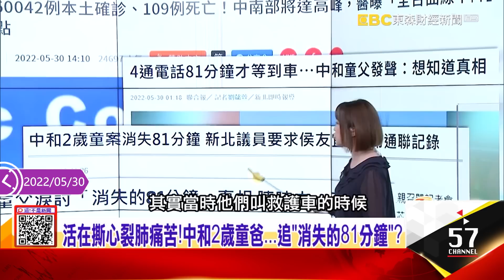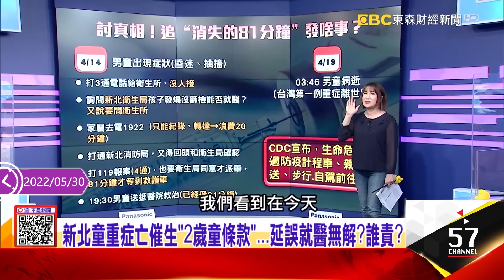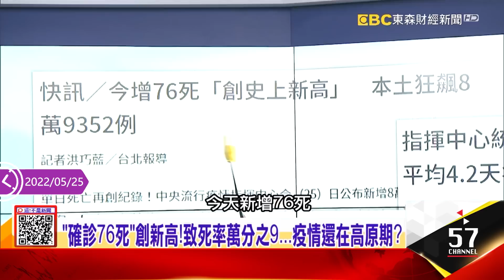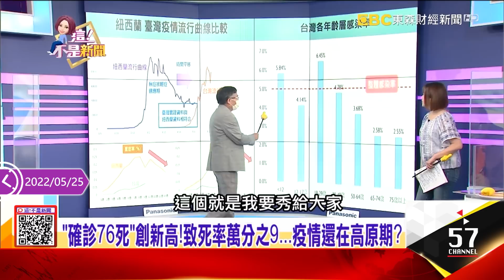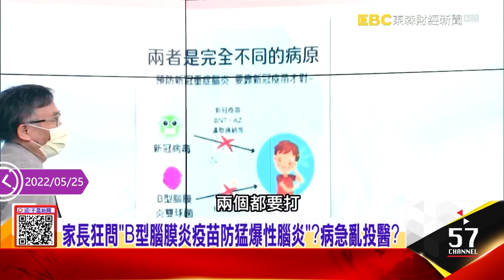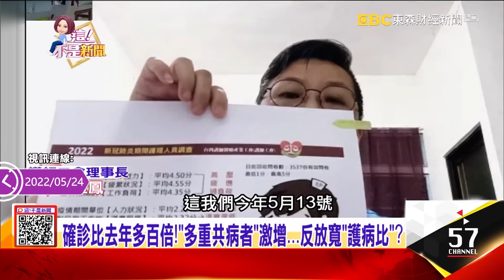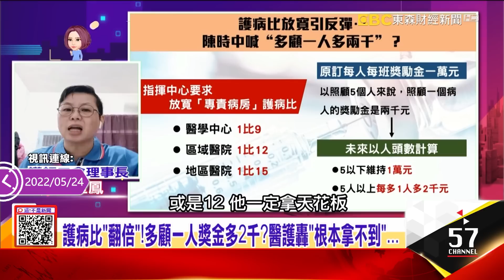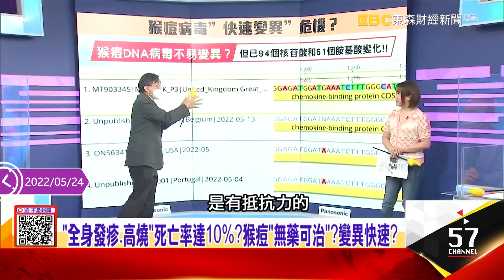中南部疫情將達高峰！政府沒有發揮功能？1922只能轉接電話...-【連假大補丸】這不是新聞 獨播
中重症+468創新高、兒童重症+3...中南部疫情將達高峰？
活在撕心裂肺痛苦！中和2歲童爸...追「消失的81分鐘」？
淚討「消失的81分鐘」真相！ 衛生所、消防局「形同虛設」？
政府沒有發揮功能？只能轉接電話...1922扮演甚麼角色？
新！119報案反遭踢皮球？ 4通電話81分鐘才等到救護車...
2歲童「昏迷、抽搐」...救命還要等一下？119堅持找衛生所？
「行政僵化」害2歲童來不及長大？延誤就醫？政府給真相？
新北童重症亡催生「2歲童條款」...延誤就醫無解？誰責？
送醫標準？孕婦確診高燒求救...沒有「呼吸困難」119拒收？
耗時等救命？政策無用？基隆2歲童高燒找嘸醫院收治亡？
醫院「量能超載」遭漠視？急診室外...上演「母抱孩童」求救？
「確診76死」創新高！致死率萬分之9...疫情還在高原期？
恐怖數據曝光！O毒快速奪命？確診者47%...3天內喪命？
「重症比例偏低」標準太嚴？影響投藥黃金期？死亡率暴增？
中、重症給藥差很大影響「搶命時機」？借鏡SARS時期作法？
「嬰兒插管急救」又沒器材？醫院求救賈永婕比衛福部快？
與病毒共存步步驚心？「器材不足、跑公文跑龜速」恐害命？
新！今添6歲童腦炎重症 抽搐高燒42.7度！持續搶救中...
兒童15重症、7腦炎「高於背景值」？重症關鍵在「熱痙攣」？
「新冠病毒侵腦」兒童死亡率25%？腦炎激增與種族有關？
家長狂問「B型腦膜炎疫苗防猛爆性腦炎」？病急亂投醫？
5歲以下幼童沒「武器」抗O毒？輝瑞、莫德納將出場「抗敵」？
輝瑞研究「5歲以下」打BNT第3劑Omicron保護力達80%
「快篩陽確診」加速投藥不早做？阿中喊考慮「陽性一致率」？
精準快篩+使用抗病毒藥物！陳秀熙：6月中可達「重症減害」
口服藥Paxlovid爆怪現象 患者症狀復發？5天療程不夠？
Paxlovid爆反彈現象？患者復發、病毒量暴增...用藥量不夠？
北高確診「黃金交叉」黑數藏PCR？指揮中心不敢面對？
「近10萬人送PCR未驗」？確診數據失真？疫情恐誤判？
近10萬人送PCR卡關？PCR量能每日22萬只是說說？
確診巨大黑數？驗PCR慢吞吞...乾脆不驗？篩陽關在家？
「篩陽確診」黑數現形？借鏡香港經驗...可加速疫情落底？
兒童「猛爆性腦炎」釀5死...阿中喊「沒想到」？專攻華人？
本土染疫「兒童占2成」. 重症併腦炎「病程快」來不及救？
Omicron釀「兒童免疫風暴」比腸病毒嚇人？中央準備慢？
揪凶！確診兒童「血液中蛋白質出狀況」釀多重炎症、血栓？
放寬護病比1：9炸鍋？陳時中喊「人增加、錢也多」畫大餅？
護病比放寬「倒行逆施又爛尾」？醫嗆：不多死幾個才有鬼？
血汗護病比？醫療緊繃...反續操垮第一線？死亡率恐攀升？
1個打15個？醫護嗆「惡質護病比就地合法」不可能做到？
確診比去年多百倍！「多重共病者」激增...反放寬「護病比」？
護師工會曝國外「高護病比=高死亡率」中央蒙眼不看？硬幹？
「1打15」好危險？醫護多照顧1人...病人死亡風險狂飆7%？
護病比「翻倍」！多顧一人獎金多2千？醫護轟「根本拿不到」...
說好的一天一萬獎勵金「騙醫護賣命」？欠了一年還拿不到...
「疫」波未平...新病毒再襲？猴痘擴散16國「正在人傳人」
全球猴痘疫情炸開！「介物傳播」都可能感染？比新冠還可怕？
猴痘「人傳人」擴散16國！比利時「強制隔離患者21天」危機？
「全身發疹、高燒」死亡率達10%？猴痘「無藥可治」？變異快速？
猴痘全球多點爆發. 天花疫苗防護力可達85%？台灣不搶購？
罕見猴痘...症狀恐怖蔓延！口潰爛→結痂...從臉擴散全身？